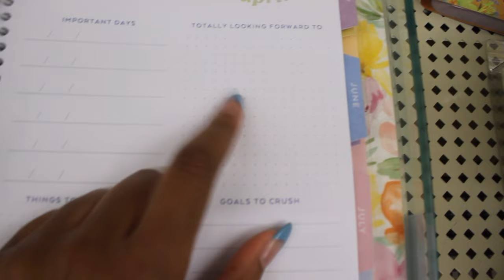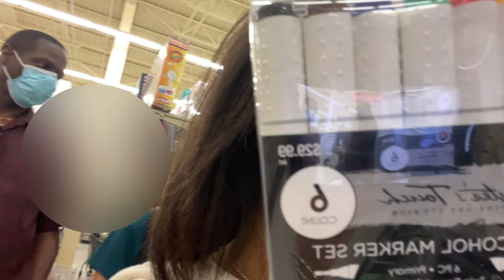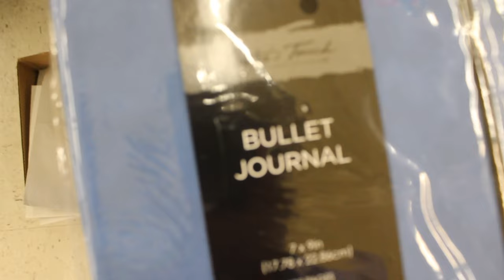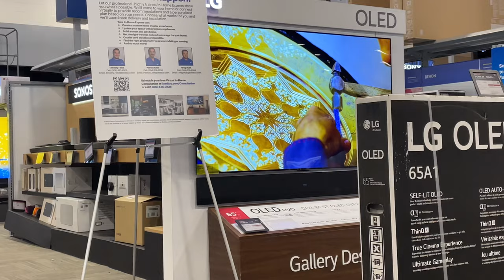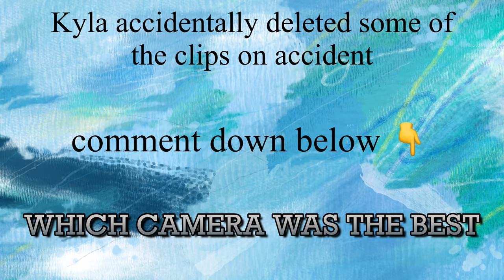iPHONE 12 VS CANON EOS 4000D | VIDEO VLOG AUDIO TEST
Our Review
The 4000D does not have a flip-out display screen or autofocus. This means we cannot see what we're recording when the camera is held by us facing us. We also cannot tell if its blurry due to this. It is a tad bit heavy but nothing too major. The canon does take nice pictures but video is very difficult for vlogging.

The iPhone is lightweight. It does have autofocus and you can see what you are recording. The back camera is better but you can't see yourself while vlogging so it's only limited to front camera usage. The iPhone takes excellent pictures and is very easy to vlog on.

Our Conclusion
iPhone wins

🐸 UPLOADING SCHEDULE

♕ Every Monday and Friday at 12pm CST

✨GOALS

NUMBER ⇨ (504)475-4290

Kyla’s Blog ➽ Personal Blog | Echos In The Wind

✍️COMMENTS

♕ If the comments are turned off message us with the link of this video attached and we’ll have them back on ASAP.

🎶 MUSIC

📹EQUIPMENT / SOFTWARE

Greenscreen ☞ YouTube
Editing ☞ iMovie and VLLO
Intro/Outro ☞ iMovie and VLLO
Channel art ☞ Pinterest and Phonto
Logo ☞ Photo, PicsArt, and Pinterest
Music ☞ Go on YouTube and find music with no copyright.
Thumbnail ☞ PicsArt, SuperimposeX, Phonto and Facetune
Tripod ☞ Movo VXR10+ Smartphone Video Rig with Mini Tripod
🐬 QUICK Q&A
Name ☞ Kyla
Age ☞ 16

Name ☞ Amber
Age ☞ 12

♕ We are cousins, not sisters!
🐳 SUPPORTER SHOUTOUT

We appreciate all the love and support. Thank you for being a supporter and being apart of the Happy Family.

Love,
Kyla & Amber

🏷 TAGS (IGNORE)

💎 TODAY’S VIDEO
                ↻ ⊲ Ⅱ ⊳ ↺
VOLUME: ▁▂▃▄▅▆▇ 100%"

🤫 shhh

♕ if you find this, smile and stay happy 🤩

$$$ Today’s secret emoji ⇨
♕comment this to let us know you watched to the end